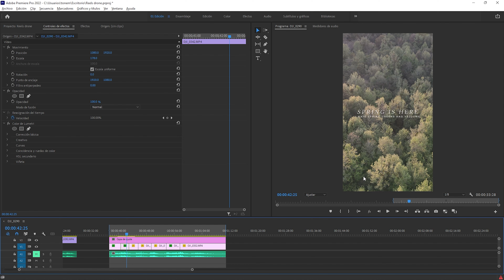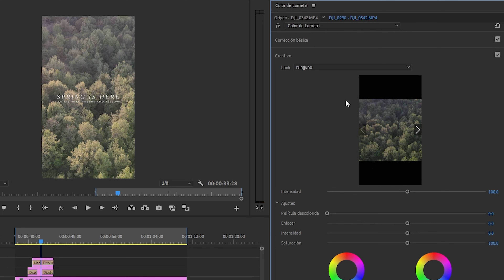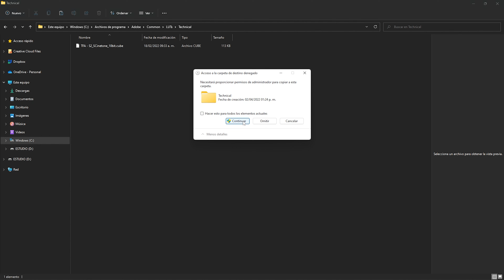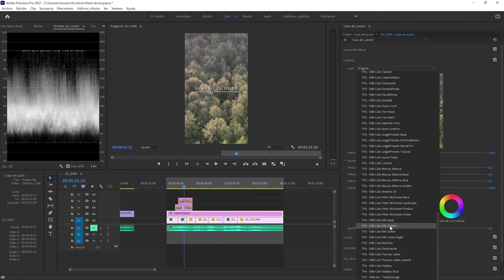ACORTA los tiempos de edición. Precargar LUTs a Premiere Pro Tutorial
En este breve tutorial les muestro como precargar LUTs a Premiere Pro para simplificar que siempre estén cargados, instalados y listos para usar y, de este modo, acortar los tiempos de edición.
Espero que les agrade, chicos y chicas.
○ Mi tienda de Presets y LUTs (por si me desean apoyar)

Mi equipo (si compran en Amazon US):
○ Mi cámara principal
○ Mi cámara secundaria
○ Laptop para editar
○ Lente gran angular
○ Lente estándar
○ Lente telefoto
○ Los filtros que utilizo